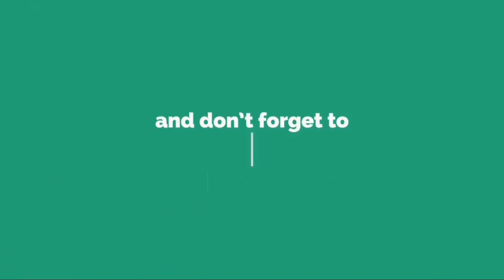ছিঃ! ছিঃ! দেখুন মাত্র ৩ রানে শেষ ৫ উইকেট হারাল বাংলাদেশ / Cricket Latest News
Their own ground field The ball will rotate, it was known to batsmen earlier. Still batting! Bangladesh lose the last 5 wickets in just 3 runs

Bangladesh lost the last five wickets in Dhaka Test by 3 runs. That's just 21 balls! In between, Bangladesh's innings folded 110 runs. Tigers scored 112 runs in reply to Sri Lanka's 222 runs.

The batting collapse started with Mahmudullah. Mahmudullah went to drive the floating ball in the air of Akila Dhananjay. In the middle stump hit the ball from outside of the huge turn of the stump. Mahmudullah bowled 17 balls with the help of a ball-pad gap.